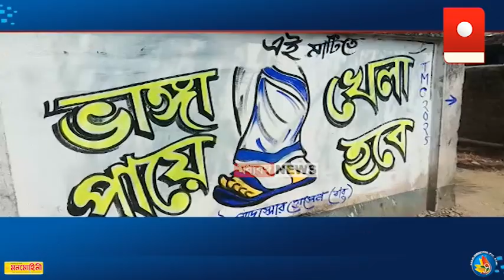'খেলা হবে'! ইস্যুতে রাজনৈতিক তরজা তুঙ্গে জঙ্গীপুরে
IMAGIN CTv